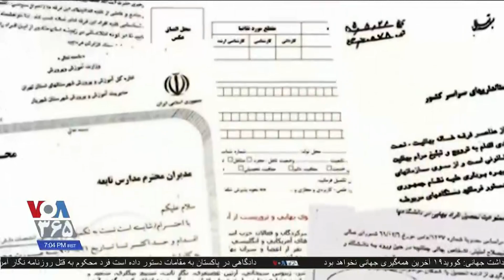صدور حکم مجموعا ۱۴ سال زندان برای هشت شهروند بهایی در بندرعباس